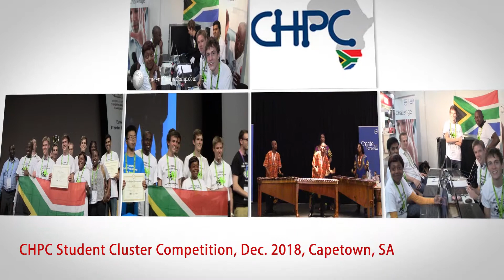Team Short Circuits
2018 South Africa Student Cluster Competition team profile